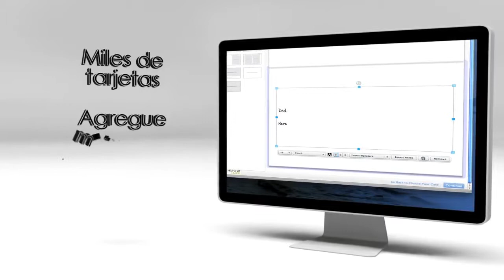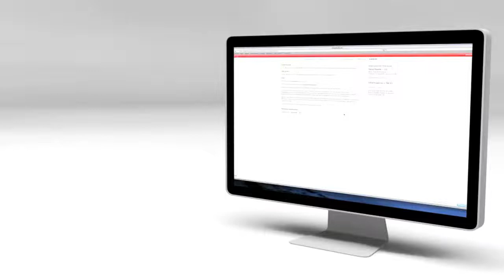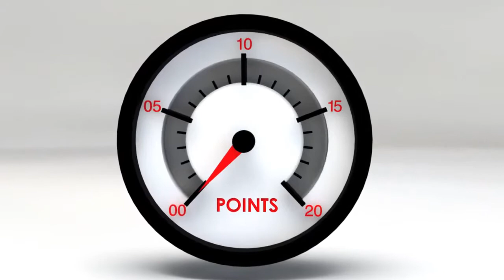SendOutCards Retail Video The Spanish Version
Our SendOutCards video on using greeting cards and gifts to spread happiness in the world. In Spanish